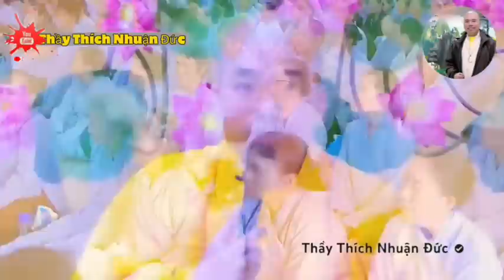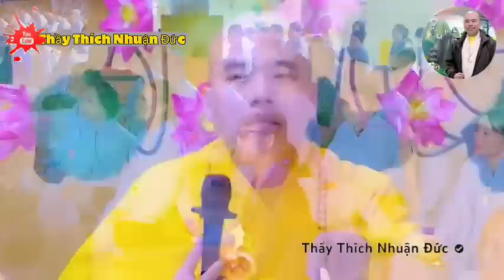Người Niệm Phật Mỗi Ngày Nên Niệm Nhiều Hay Niệm Ít? (nên nghe không nên bỏ qua) - Thầy Nhuận Đức